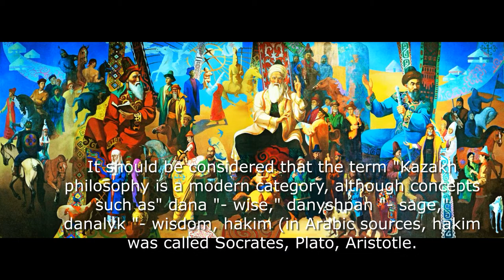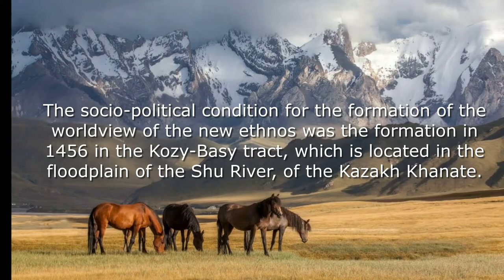Qazaq Philosophy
IT1-2006
Adilkhan & Vladimir